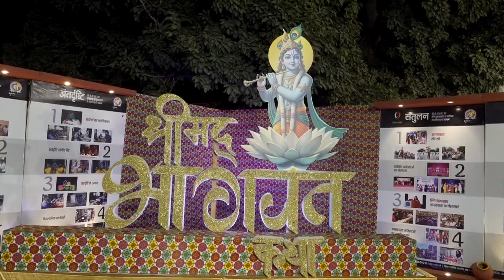HULCHUL NEWS BULLETIN | 23.11.24 | HULCHUL CHANNEL